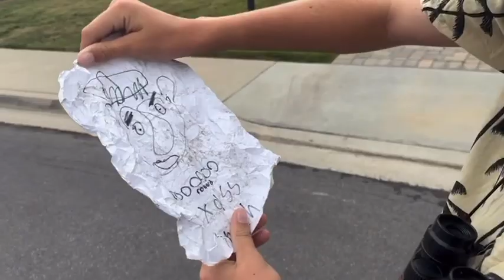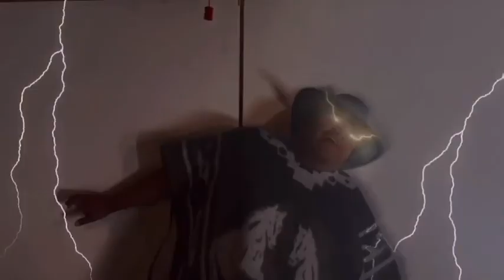Texan Smith and the Adventure to Padre Island (FULL MOVIE)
Texan Smith and the Adventure to Padre Island (FULL MOVIE) Directed & Edited by Isaiah Soto, Starring Brayden Schreiber, and Co-Starring Noah Young, Isaiah Soto, Calvin Potter, Zeke French, and Max Knoblock

After Texan Smith's first adventure he is now wanted all across the world and is hunted by people and not people far and wide. Now he must set out  for a special kind of milk to one day bring the fathers back who went to go get milk.

BRING THE FATHERS HOME SMITH.

You read this far. ║╚╣║║║╚╣╚╣╔╣╔╣║╚╣═╣